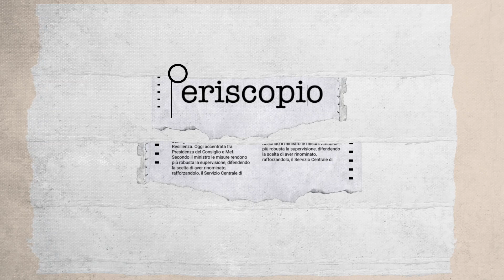Luca Tremolada a Periscopio: la rivoluzione tecnologica nell’apprendimento tra AI e realtà virtuale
Quale impatto avranno l’intelligenza artificiale, i social media e la realtà virtuale sull’apprendimento e sulle future generazioni? E quali nuove competenze richiederanno per studenti e insegnanti? Ne abbiamo parlato a Periscopio con Luca Tremolada, data journalist e coordinatore Tecnologia de Il Sole 24 ORE. Conduce Axel Donzelli.